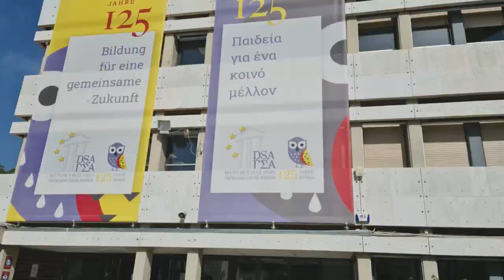Γερμανός Φιλέλληνας: Wilhelm Dörpfeld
Τον επόμενο Φιλέλληνα της σειράς μας germanphilhellenes2021 σας τον παρουσιάζει σήμερα η Διευθύντρια της Γερμανικής Σχολής Αθηνών κυρία Annedore Dierker. Πρόκειται για τον γερμανό αρχαιολόγο Γουλιέλμο Νταίρπφελντ (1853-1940) που ίδρυσε τη Σχολή πριν από 125 χρόνια.